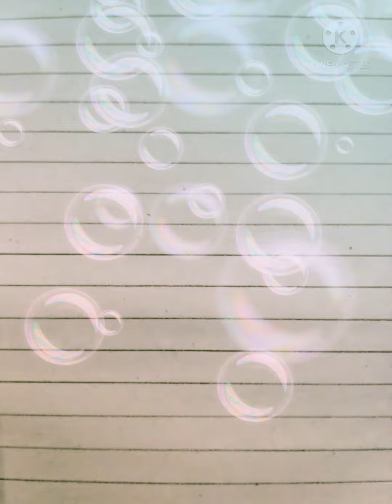woolen Fuldani 💐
video avdala ashel tr 👍 like Kara
Comment kara. . ..